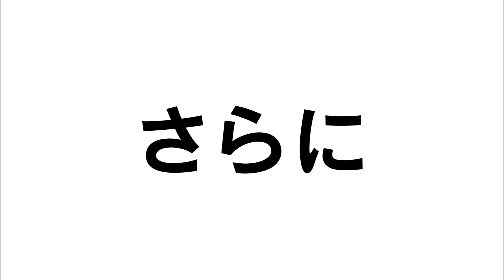「さらばあぶない刑事」日産車トレーラー映像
2016/1/30公開の映画「あぶない刑事」に登場する日産車を集めた、特製のトレーラー映像、東映さまのご厚意により完成しました！ぜひ劇場でタカ＆ユウジの最後の活躍をお楽しみに！！
日産ギャラリーでの車両展示イベント詳細はこちら。